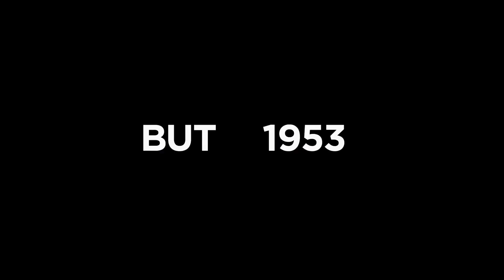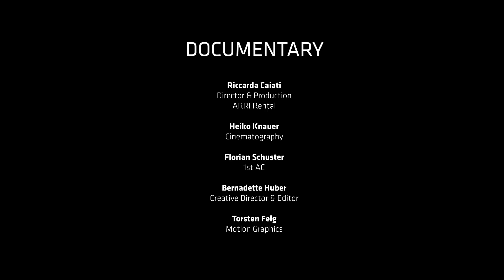the art of Dark - documentary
A detailed, behind-the-scenes exploration of the visual look and soundscapes of all three seasons of “Dark,” the first German-language original series from Netflix. Discover how the filmmakers collaborated with lens technicians at ARRI Rental to customize optics and hand-paint camera filters, as well as with colorists and sound technicians at ARRI Media to create the constantly evolving look and feel of the show. And learn the story behind the iconic yellow raincoat.